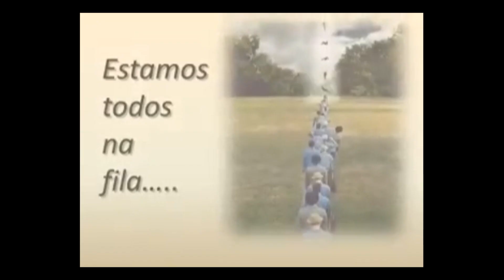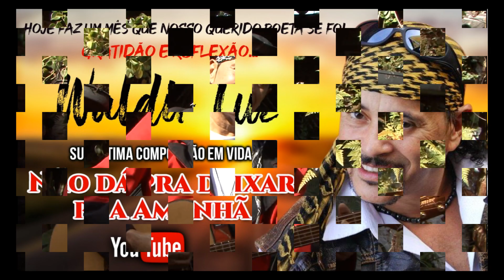GRATIDÃO E REFLEXÃO - WALDIR LUZ - NÃO DÁ PRA DEIXAR PRA AMANHÃ